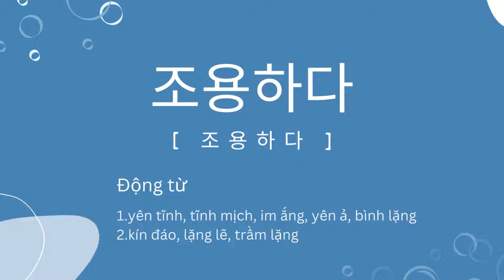[THẺ TỪ VỰNG] làm a/v được không? làm a/v cũng được